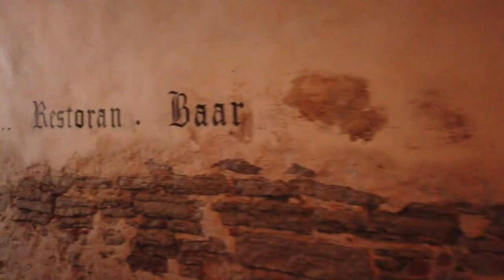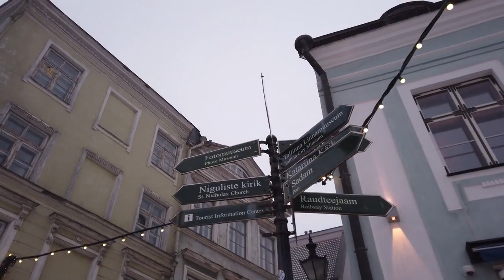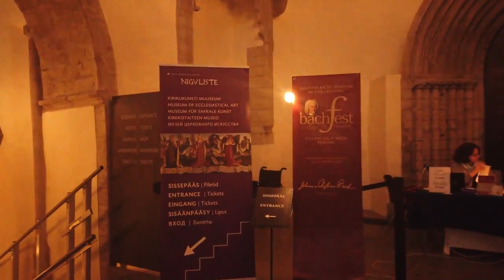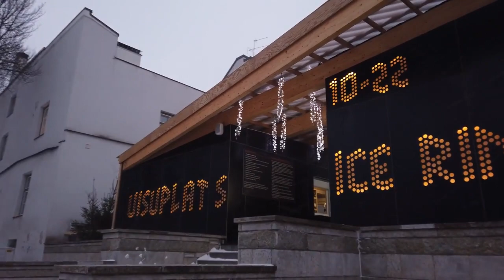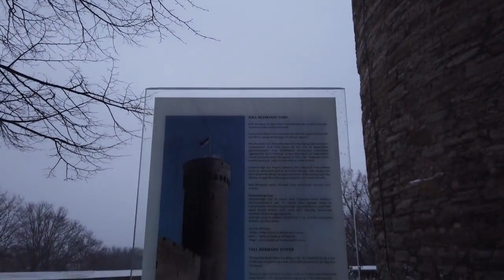Walking In Tallinn, Estonia | Exploring Tallinn, Estonia 🇪🇪 - 4K Walking Tour During a Snowstorm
We start the walk in Tallin, the capital of Estonia, by the Metskist statue - a cute little deer. Then we pass the St Olafs church, visit the Town Hall and square with its Christmas market. From there we head up the Toompea Hill to the Alexander Nevksy Cathedral, the Parliament of Estonia, Tall Hermann and enjoy a view over this cute city.

For a fully immersive experience, you can watch this walking tour on your Oled TV, Samsung 4K HDR TV, Sony 4K TV, LG 4K TV, etc. Enjoy this 4K walking tour and use it as beautiful video walls for any waiting room lobby, relax room, spa, restaurant, shopping center, hotel, lounge, office, hospital, dental clinic, home, and other public places.